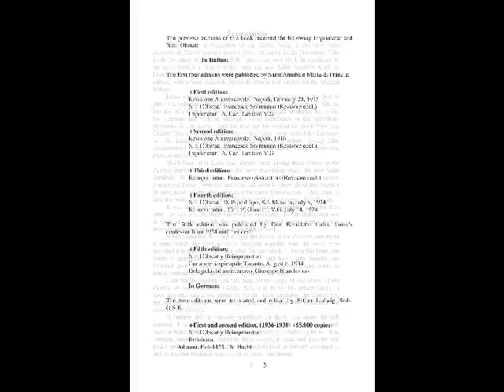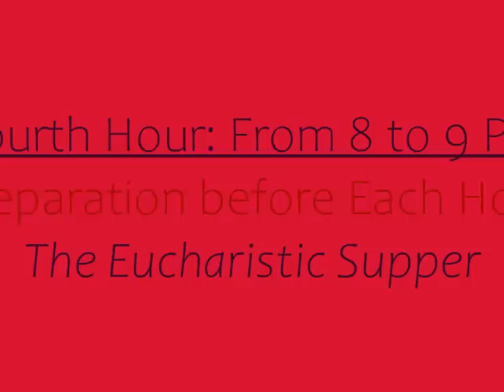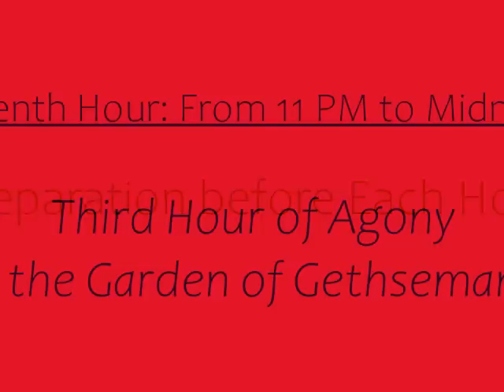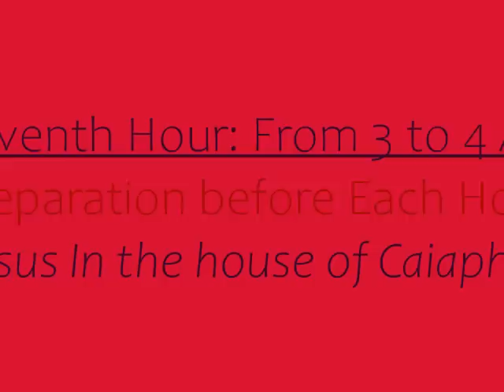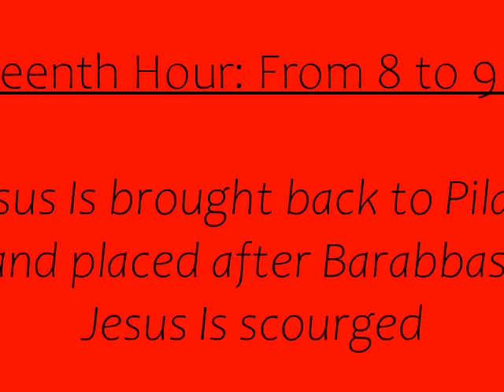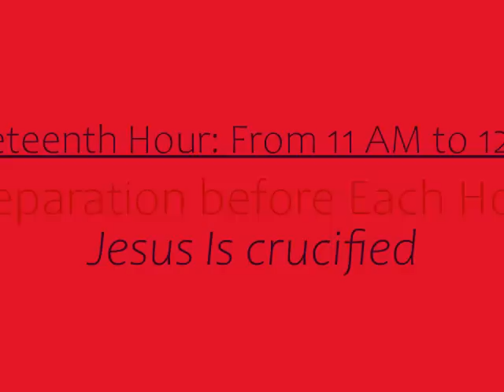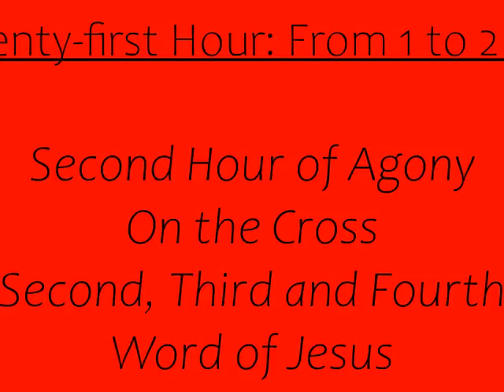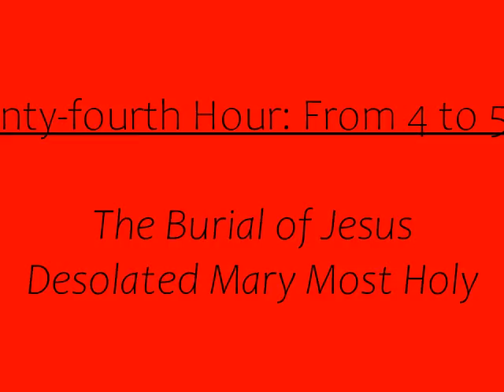24 Hours of the Passion Entire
The Twenty-Four Hours of the Passion of Our Lord Jesus Christ with Its multiple Imprimaturs Is Unique in its Reparative Capacity. We Enter Into Praying the Ultimate Reparative Act of Our Lord and Saviour Jesus Christ.  We Fuse Through, With and In Him for Love of Him, Returning that Love With Which He Eternally Loves the other Two Persons Within  the Most Holy Trinity.

It Is recommended as the First Primer, the First Introduction, to Entering and Knowing Well the Great Gift of Living In the Divine Will: the Gift of Gifts, the Prodigy of Prodigies, our Inheritance, that God Wants us not only to Receive From Him, but to then also Return to Him by Living His Act of Eternal Reciprocity.

Fiat!

[THIS VIDEO IS NOT MONETIZED. This entire channel is NOT MONETIZED! Still, Youtube may override this choice placing their own ads as it gets more views.]

The overall intent of the Fiat Luisa Channel and all videos is that they are meant to be watched, listened to, and prayed with. Fiat!